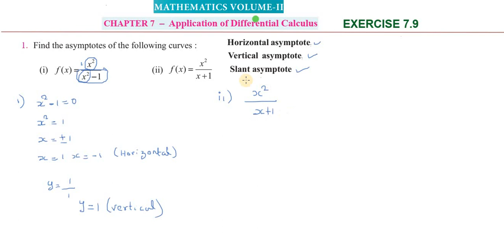TN12th_Maths | Exercise_7.9 | Q.No_1 | Chapter 7 | Applications of Differential Calculus